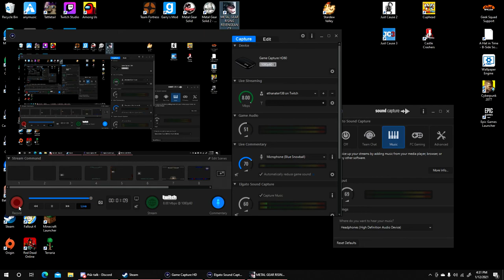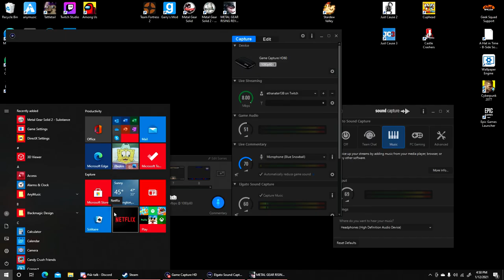Metal Gear Rising Revengeance #2 the second part